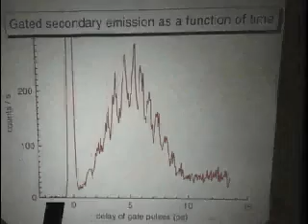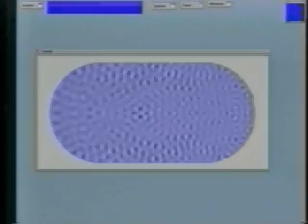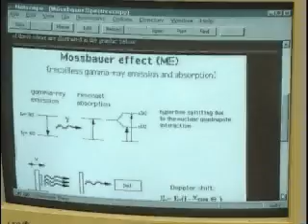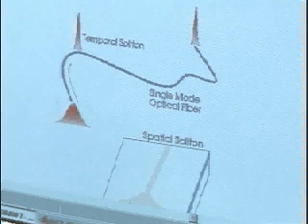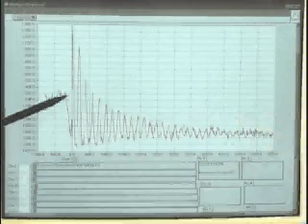Graduate Research Areas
Here are some possible research opportunities for graduate students.